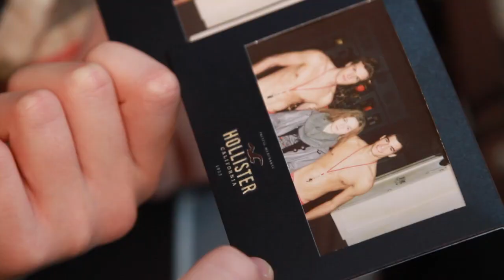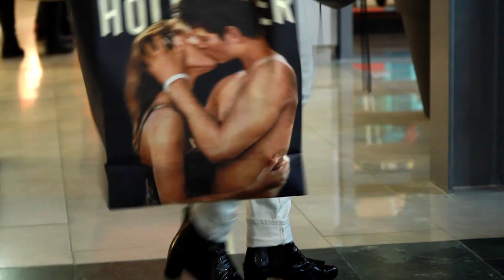Hollister Opening in Vélizy-Villacoublay France 2011